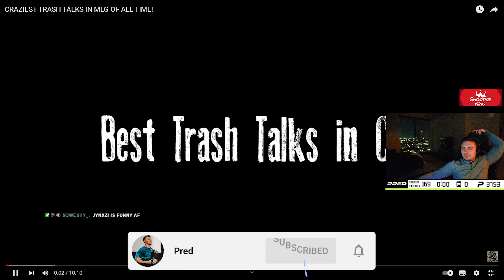PRED REACTS TO CRAZIEST TRASH TALK OF ALL TIME!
I react to the Craziest trash talk in MLG history.